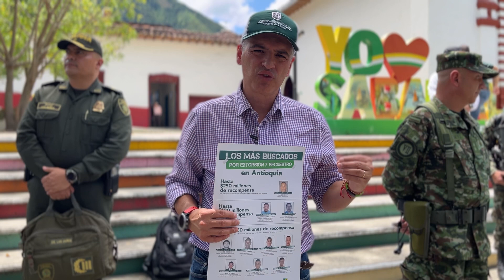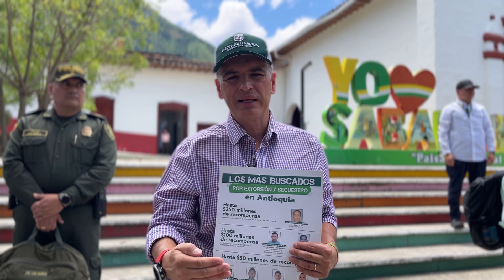Gobernador de Antioquia, Andrés Julián Rendón Cardona en el Municipio De Sabanalarga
Sabanalarga, 30 de septiembre de 2024. El Gobernador Andrés Julián presentó este lunes –durante
un Consejo de Seguridad subregional en el Occidente antioqueño— el cartel de los diez criminales
más buscados por los delitos de extorsión y secuestro en el Departamento. Entre los sujetos
identificados hay cabecillas de estructuras como el Clan del Golfo, las disidencias de las FARC y
estructuras de delincuencia común organizada.